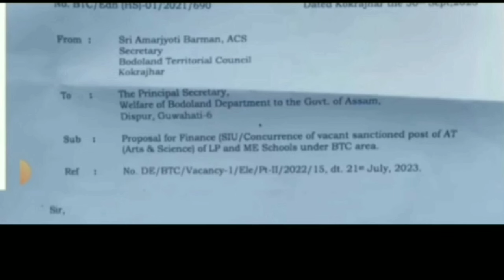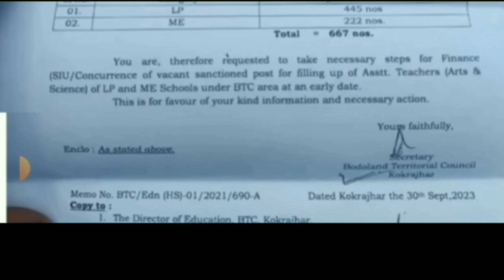এটা গুৰুত্বপূৰ্ণ আৰু ভাল খবৰ/পুনৰ শিক্ষক নিযুক্তি ৰ Official Notice /Assam TET LP and UP